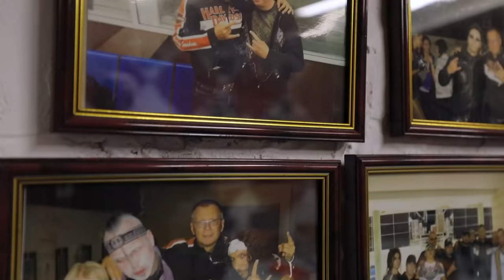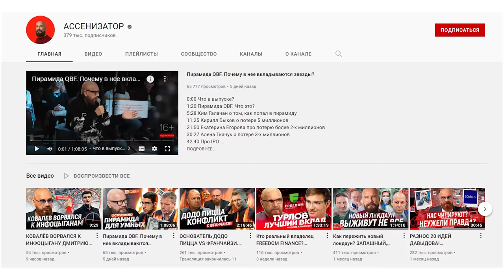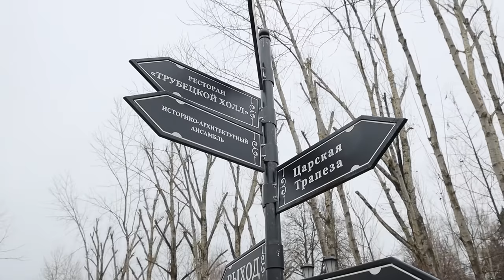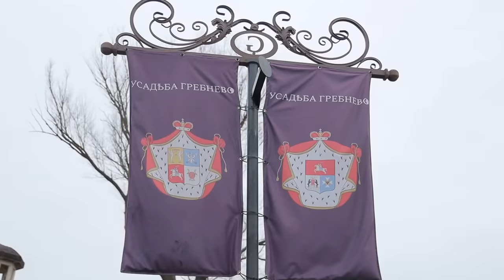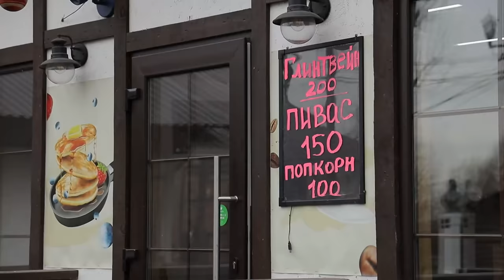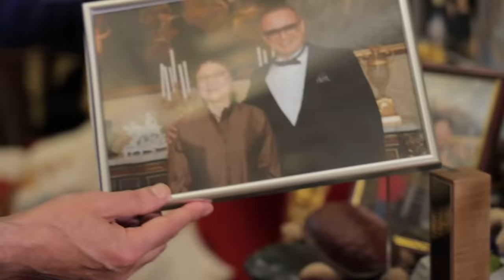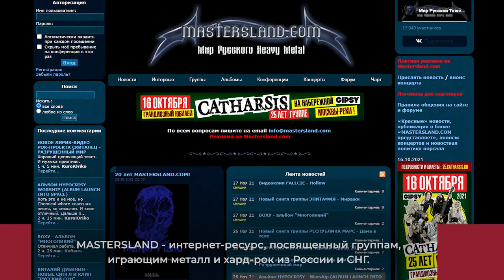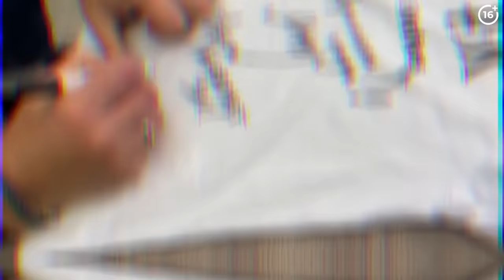КОВАЛЁВ: перестрелки в 90-ые, долларовый долг в 2008, инфоцыгане и коллекция раритетов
Герой нового выпуска Forbes Digest - Андрей Ковалев, владелец большого количества коммерческой недвижимости и главный борец с инфоцыганами в русском YouTube.

Основные активы Ковалева – офисные помещения в Москве. В кризис 2008 года он чуть было не потерял все из-за задолженности в валюте, но смог выкарабкаться. В 2012 году Андрей Ковалев в последний раз входил в «Рейтинг королей российской недвижимости» Forbes с доходом в $55 млн. Бизнесмен засветился и в политике –  в середине 90-х был заместителем министра лесной промышленности, в 2000-х депутатом Мосгордумы. В 2018 году Ковалев купил у Министерства культуры полуразрушенную усадьбу Гребнево и занялся ее реставрацией, мечтает открыть там большой музей, куда перевезет часть своей огромной домашней коллекции доспехов, картин и предметов искусства. А в оставшееся от разнообразной деятельности время Ковалев критикует инфоцыган на своем YouTube канале «Ассенизатор».

Вопрос такой – расскажите вдохновляющую историю человека из вашего города, края или села, который смог «сделать себя сам» с нуля.

Конкурс будет идти под этим и последующими видео до 31 декабря включительно. В начале следующего года мы выберем 5 самых воодушевляющих историй и отдадим их авторам дизайнерские, уникальные футболки и еще кое-что;)

Удачи!

00:00 - Интригующее вступление
00:31 - О чем выпуск
01:05 - Про героя
04:20 - Про особняк Андрея Ковалёва
06:20 - Про разумное потребление
08:10 - Про усадьбу «Гребнево»
10:16 - Про инвестиции в реставрацию
13:11 - Про первый миллион
15:20 - Про неудачи и ошибки в жизни Андрея Ковалёва
20:35 - Про проекты
24:40 - Про источники дохода
26:34 - Про FixPrice
27:04 - Про Прохорова и Потанина
30:21 - Про Памелу Андерсон и Дэн Сяопина
33:25 - ШОК! Найдены пистолеты, из которых были застрелены Пушкин и Лермонтов!
34:33 - ОПГ и 90-е
36:53 - Про охрану
37:50 - Про автомобили
40:09 - Про политику
43:20 - Про Лужкова и Батурину
48:30 - Сколько стоит усадьба «Гребнево»?
50:29 - «По моему предположению, люди произошли от чихуашек»
51:31 - Музыка в жизни Ковалёва
57:17 - Про другие усадьбы
01:01:36 - Про деньги
01:02:38 - КОНКУРС

Наша команда:
Операторы - Андрей Родин (@r.dron), Алексей Лапейкин
Режиссер монтажа - Людмила Бергнер
Обложка для видео - Янис Трифонов